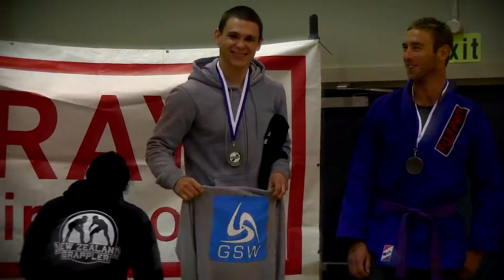GSW BJJ in Action Howie Shoot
GSW comp highlight reel..
Paraparaumu comp 2013
Video Credit to Howie Shoot: